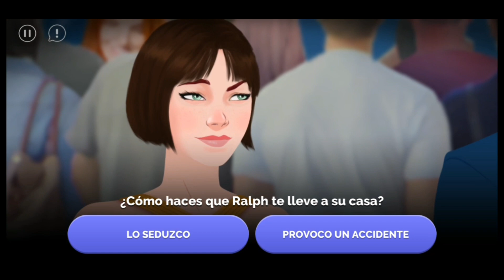💕 Receta de amor JOURNEYS 🍭 Capítulo 14 🍨 Temporada 25 🍊